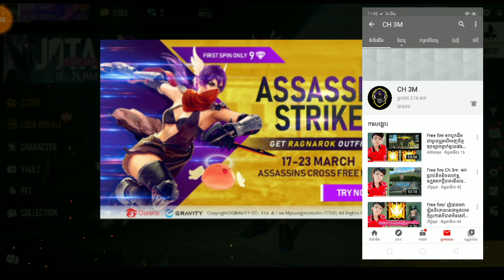FreeFire 🔥លក់ហេរ៉ូថោកៗកប់Mp40 4ដើមកាំភ្លើងជិត60ដើម😳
Facebook ម្ចាស់ឆាណែល😍

ខ្ញុំមានអារម្មណ៍ថាហត់ណាស់🙂រាល់វីដេអូខ្ញុំរាល់ថ្ងៃមិនល្អមែនឬបានគ្មាននរណាមើលសោះ😔គ្រាន់តែ Like 1 ទៅវាថី😆

សួរស្តីអ្នកទាំងអស់គ្នាដែលជាអ្នកទស្សនាវីដេអូ Gamer
ខ្ញុំបាទសូមអរគុណចំពោះអ្នកទាំងអស់គ្នាដែលតែងតែទស្សនាវីដេអូខាងខ្ញុំបាទ ខ្ញុំនិងខិតខំបង្កើតវីដេអូថ្មីៗឲបានច្រើន សង្ឃឹមអ្នកទាំងអស់គ្នានិងពេញចិត្ត😝
                         😝សូមអរគុណ😝